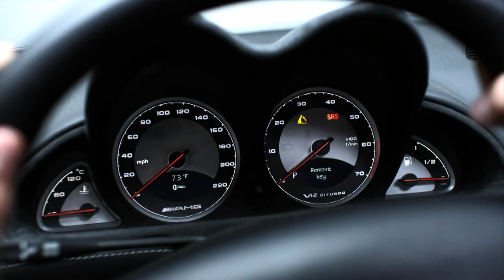"What if..." Official Trailer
From Executive Producer, Jerry Jenkins, author of the "Left Behind" series brings you "What if..." a story of finding out where you belong.

Starring Kevin Sorbo, Kristy Swanson, Disney Channel's Debby Ryan, and John Ratzenberger. Stream exclusive originals, movies, TV shows, and more on PureFlix.com! Start Your Free Month